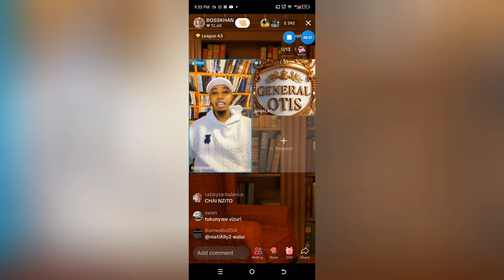DRAMAA😯BOSSKHAN EXPOSES UNKNOWN DETAILS ABOUT HANNAHBENTA'S EX LOVER CRIMINAL CASES IN AMERICA😯💔